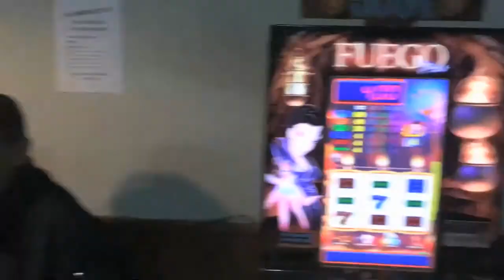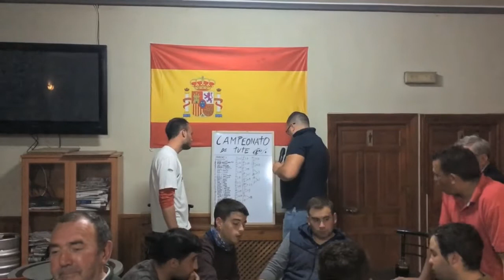Santa María de la Vega Campeonato TUTE Bar Los Negrillos (ZAMORA, Benavente y los Valles)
Vídeo del campeonato de tute celebrado el 7 de abril de 2017 en el bar "Los Negrillos" de Santa María de la Vega.